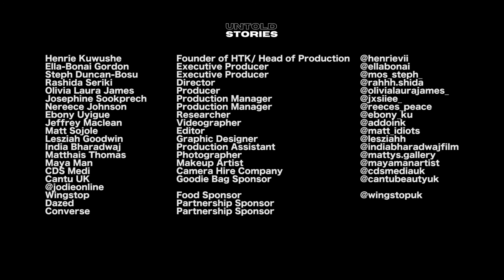Untold Stories | Horror Holidays: 'Pee & Public Indecency' by Mosh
Welcome to Untold Stories where we hear a range of anecdotes on different topics.

In this episode, Henrie explores Horror Holidays and talks to Mosh who explains his first 24 hours in Cancun.